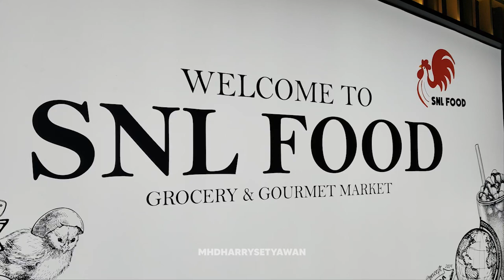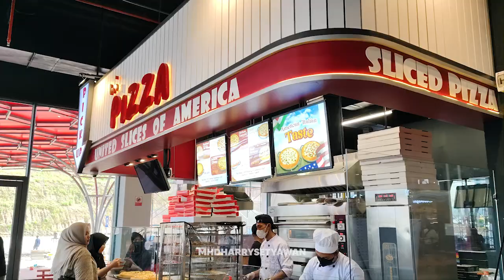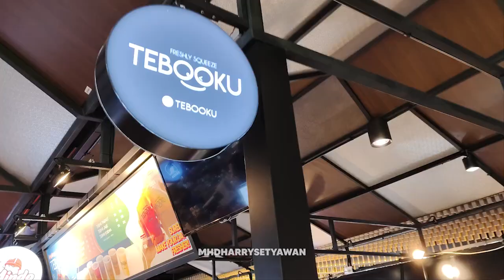GA NYANGKA MEREKA BERANI BUKA STAND KULINER SEBANYAK INI!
Hello guys back lagi bersama gw yak si vlogger random! Kali ini aku mampir ke SNL Food 2.0 yang baru aja buka! Dan disini tuh ada banyak section food dengan beragam jenis loh!

Tour kali ini aku bawa keliling dulu yak, nanti ak bakal vlog lagi coba beberapa kuliner disini!